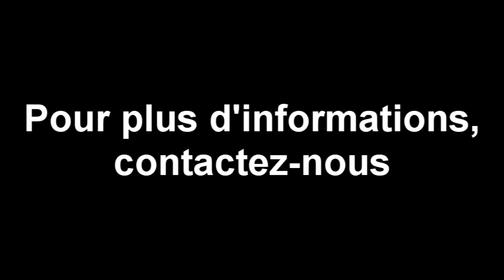La formation PAC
La formation PAC chez Parachutisme Adrénaline Trois-Rivières.